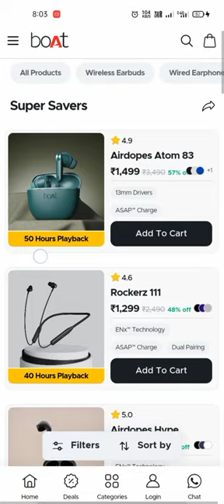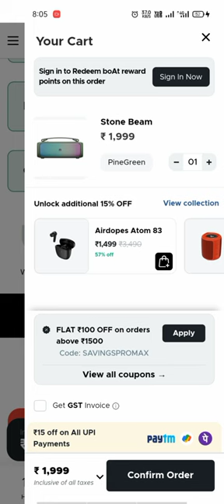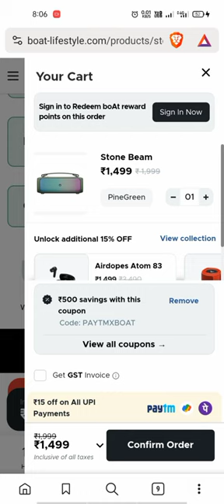Flat 500 off boat coupon code 2023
Amazon big billion days sale
Amazon BBD sale
Boat new coupon code
Boat 10% off coupon code